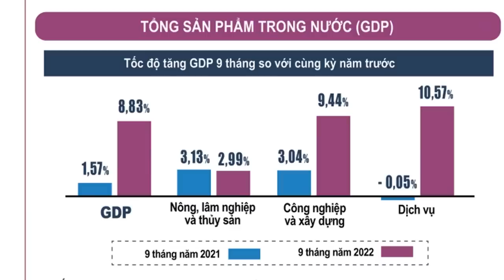CEO Bkav cầu cứu fans, vì sao Quảng “Nổ” lại thành Quảng “xịt”?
Nguyễn Tử Quảng đang có dấu hiệu đuối vốn. Tránh né thị trường vốn chính thống cho thấy công ty Bkav có vấn đề. “Quảng Nổ” liệu có còn nổ nữa hay đã xịt?